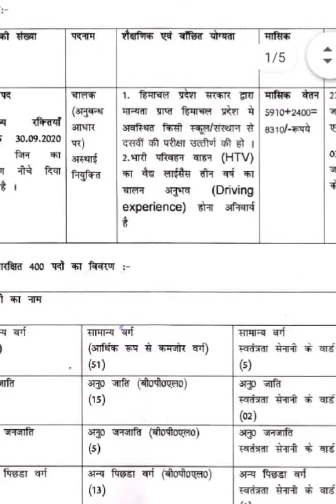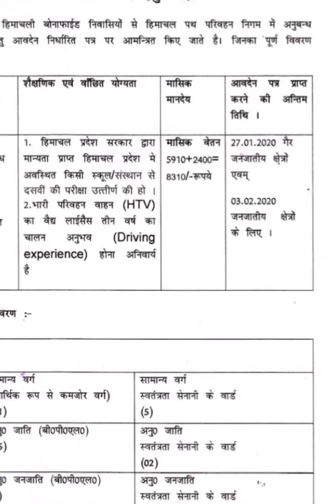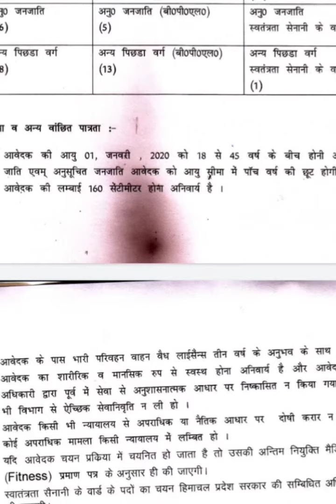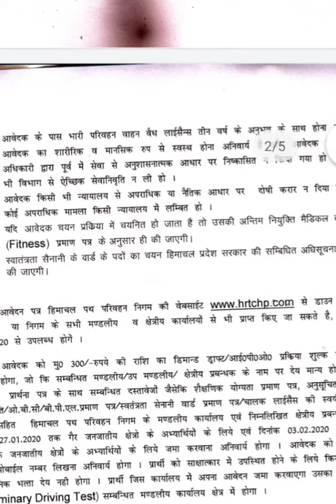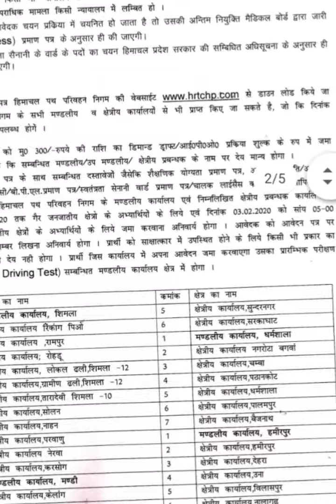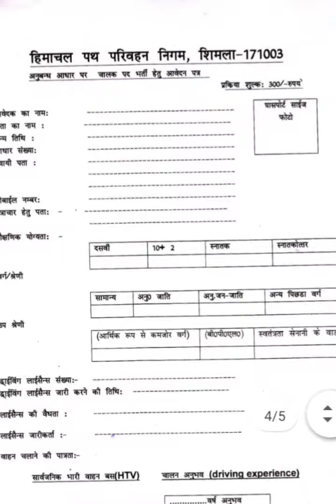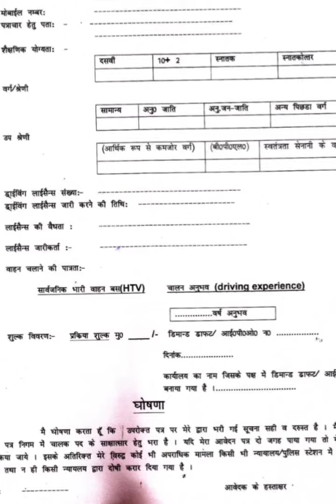H.R.T.C ड्राइवर भर्ती 2020 *400 Vacancies*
हिमाचल पथ परिवहन निगम में ड्राइवर की 400 वेकेंसीज की पूरी जानकारी इस वीडियो में आपके साथ लेकर आया हूं।